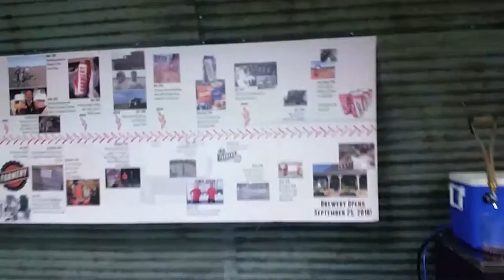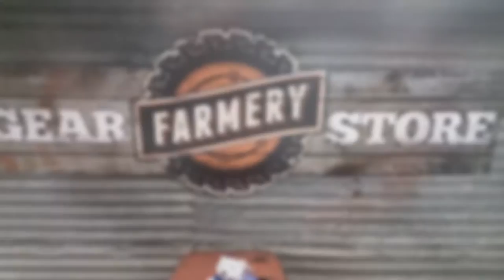The Farmery ( The Beer & Gear Store )